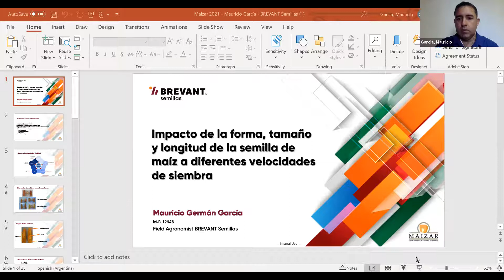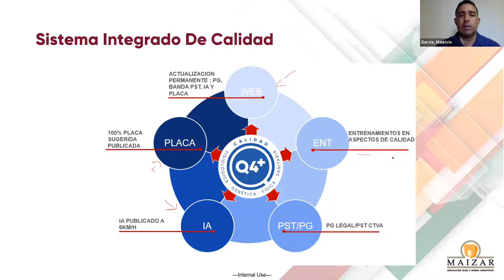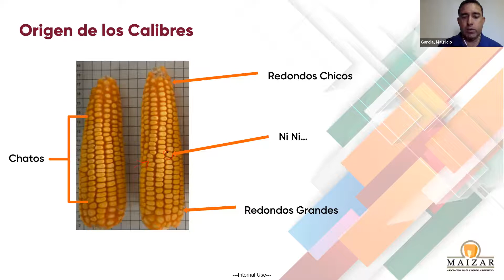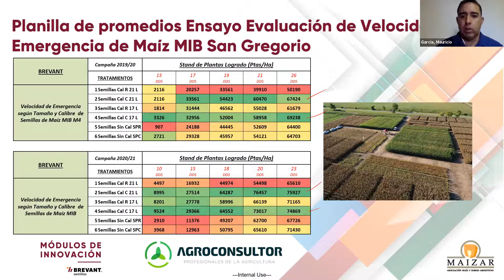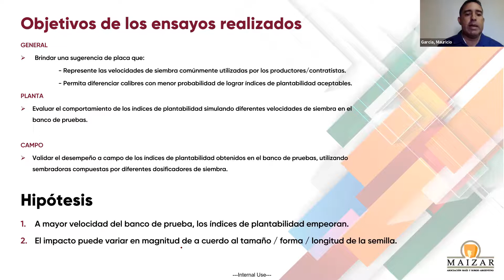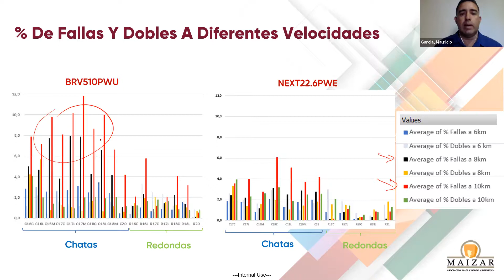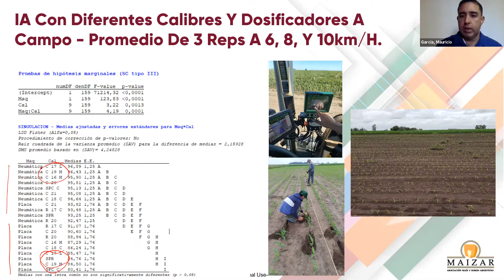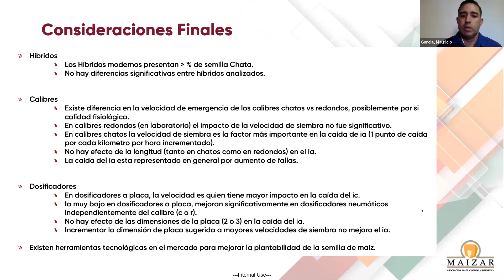Impacto de la Forma, Tamaño y Longitud de la semilla de Maíz a diferentes velocidades de siembra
Charla realizada para el Congreso Maizar 2021
Disertante: Mauricio García Field Agronomist - Brevant Semillas
Objetivo: Analizar cómo los distintos factores de la forma, tamaño y longitud de la semilla de maíz impactan en las distintas velocidades de siembra